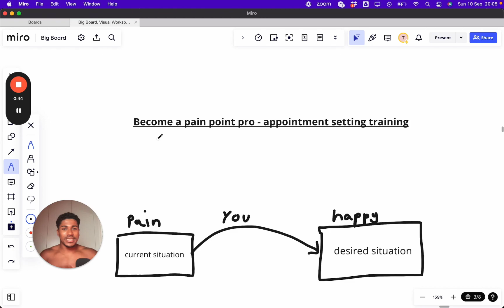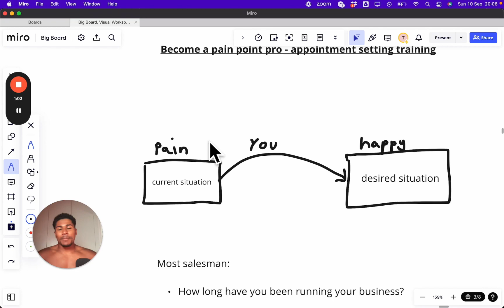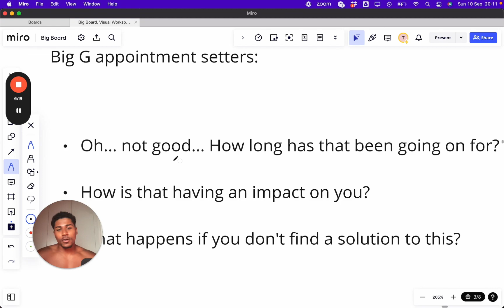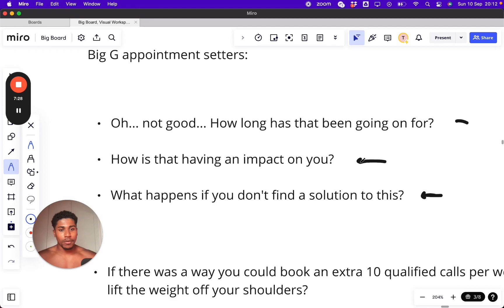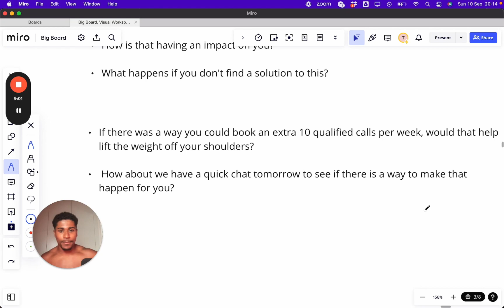Become a Pain Point Pro - big G appointment setting training